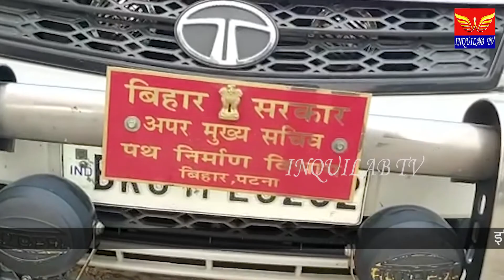अप्रोच पथ के रास्ते मे बाधा बने जमालकिता मौजा के जमीन तथा किसानो के वास्तु स्तिथि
अमृत लाल मीणा सीएम का प्रधान सचिव, मुंगेर - खगड़िया अप्रोच पथ के रास्ते मे बाधा बने जमालकिता मौजा के जमीन तथा किसानो के वास्तु स्तिथि से परिचत होने पहुंचे मुंगेर टोपोलेण्ड स्थल

किसानो से मिल जल्द समस्या का निदान कर मुंगेर - खगड़िया एप्रोच पूल के  ग्रहण लगे परियोजना को धरातल पर जल्द पूरा कर चालू करने का दिया संदेस

        निर्माणाधीन राष्ट्रीय राजमार्ग 333 के लिए सरकार के द्वारा मुंगेर खगड़िया पुल पथ के लीये की गयी अधिग्रहित भूमि से टोपोलेण्ड किसान एवं जमालकिता मौजा पर  रह रहे वासी के जमीन का मूल्य जो निर्धारण 15,000 रुपिया प्रति कट्ठा जो किया गया है,उसपर नाराजगी जाहिर करते हुऐ सभी जमालकिता मौजा जो टोपोलेण्ड से सम्बंधित जमीन है, उर पर चल रहे मुंगेर - खगड़िया एप्रोच पुल पथ के कार्य को नाराजगी जाहिर करते हुऐ सभी टोपोलेण्ड किसानों द्वारा महीनों दिन से निर्माण कार्य को बंद करा दिया था,हालांकि लगातार दो दिन से मुंगेर के तमाम आला अधिकारी समेत भारी पुलिस बल की तैनाती टोपोलेण्ड स्थल पर अप्रोच पुल पथ के कार्य को चालू करवाने हेतु  प्रयाश रत्न हूऐ पर अपने हक की लड़ाई लड़ रहे किसानों के आगे उनकी एक न चली,अन्त में ग्रहण लगे परियोजना का हाल जानने बिहार के मुखिया नीतीश कुमार का प्रधान सचिव अमृत लाल मीणा ने मुंगेर - खगड़िया एप्रोच पथ के टोपोलेण्ड सम्बंधित भूमि का स्थल निरिक्षण किया तथा सम्बंधित टोपोलेण्ड किसानों से मिल पूरी घटना से वाकिफ हूऐ,वहीं किसानो से मिलने के बाद पत्रकारों से बातचीत में श्री मीणा ने कहा मुंगेर - खगड़िया रेल सह सड़क पुल पूर्व बिहार की महत्वपूर्ण परियोजना है,इस परियोजना के दक्षिणी पहुंच पथ का निर्माण कार्य अभि चल रहा है।लेकिन जमालकिता मौजा में पड़ने वाले टोपोलेण्ड किसानों के द्वारा अवरोध किये जाने पर निर्माण कार्य अभी रोक दिया गया है,हमलोगों के द्वारा बार - बार समीक्षा बैठक करने के बाद ना हल निकलता देख मैंने खुद एक बार स्थल निरीक्षण करने को सोचा, आज इसी क्रम में समाहर्ता मुंगेर साथ बैठक कर तथा किसानों से हाल समझकर, जो समूचे पुल के कार्य मे मात्र 750 मीटर कार्य बचा हुआ है जल्द इस परियोजना को अग्रतर निर्णय लेकर चालू किया जायेगा,वहीं मीडिया द्वारा घोरघट बैली ब्रिज के बारे में पूछे जाने पर उन्होंने कहा जो बैली ब्रिज का काम पहले ऐजेंसी के द्वारा किया जा रहा था उसे हटा दिया गया है,तथा दूसरे ऐजेंसी को यह कार्य पूरा करने के लीये दिया गया है,जिसमें अच्छे गति से दो पिलर का निर्माण कार्य पूरा कर लिया गया है।कुछ पुल की छोटी मोटी मूलभूत प्रकिया है जिसे जल्द पूरा कर 3 - 4 महीनें में चालू कर दिया जायेगा